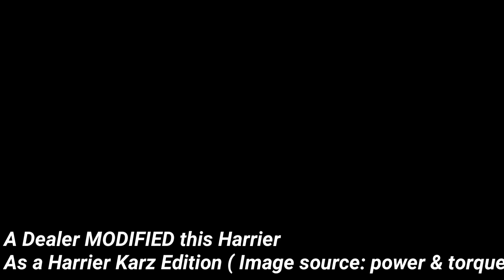Modified Tata Harrier | Tata Harrier Kraz Edition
Tata Harrier Kraz Edition dealer mod with H5X badge – Silver, black dual tone

Tata Harrier dealer level mods pricing starts from Rs 25,000, over the price of the car. Images credit to Power & Torque on Youtube.

With Harrier being sold with mono tone colour options, many buyers have already modified their car to dual tone finish. Some have even installed new larger alloys with lower profile rubber. Helping buyers modify their cars are aftermarket stores, as well as authorized Tata dealers.

Many Tata dealers are offering modified Harrier to their customers. The most common mod-job available at dealer, is a dual tone paint finish. Some dealers are also offering exclusive editions, like the dealer below, who has displayed Harrier Kraz edition at the showroom. Prices of mod-job starts from Rs 25k.
As the name suggests, Tata Harrier Kraz edition is inspired a bit from the Nexon Kraz edition, which was launched last year. The Harrier Kraz seen here is a dealer level mod, and is not a company offered option. It comes with silver body paint with black roof. Dual tone alloys, Kraz accent on the front grille in contrast red, red decals on the side, H5X badge on the site, etc. Interiors remain same.

As of now, Harrier is only offered with diesel engine mated to a manual transmission. But, Future might be even better, as Harrier is slated to get automatic variant by mid-2019. Not having automatic transmission and 4×4 drive were amongst the key concerns that potential customers had about Harrier.

Tata Harrier detailed review with highway test drive-